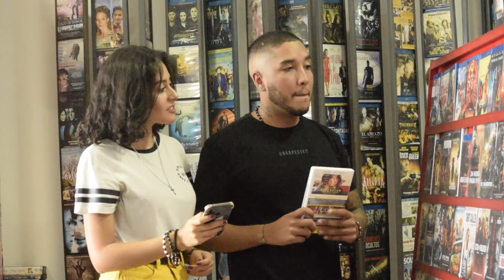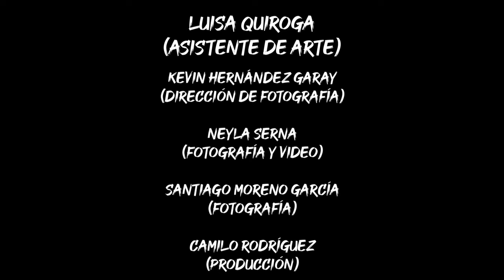Aunque Duela - Camilo Rodríguez (Lenny)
Facebook: Lenny - Camilo Rodrígue